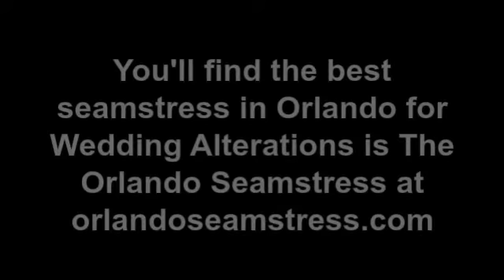designer wedding dresses gowns |mother of the groom dresses | best bridal dresses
We create custom pageant, ballroom and dance costumes for you